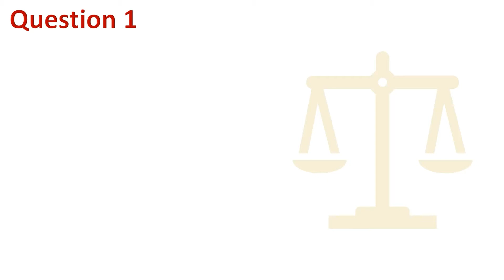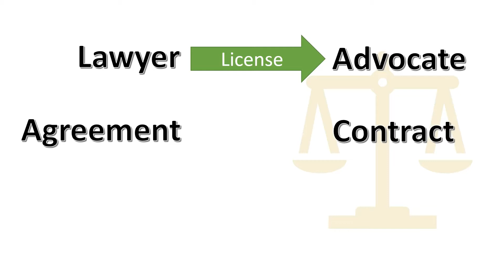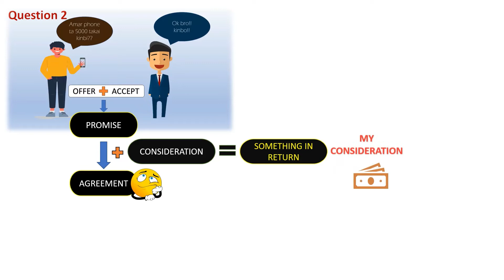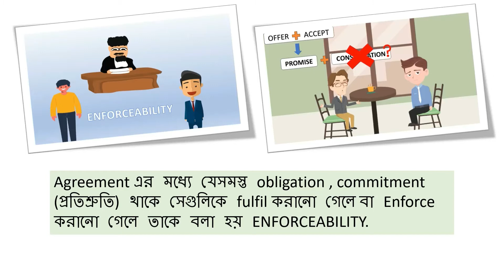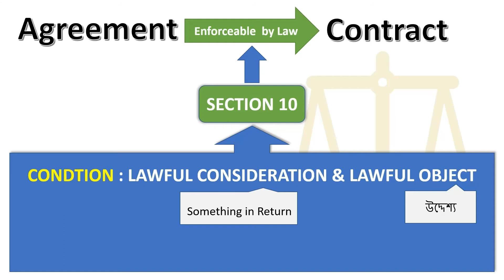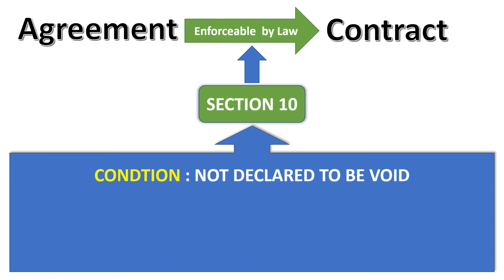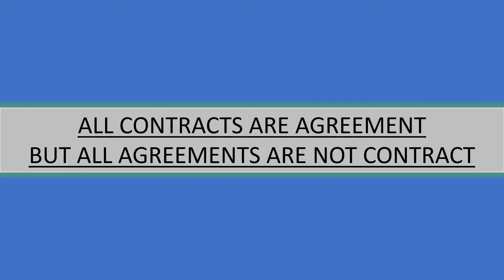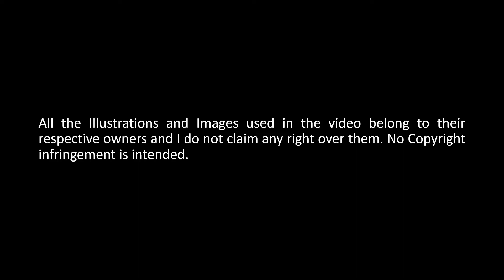The Indian Contract Act 1872 | What is Contract | Video 2 | LLBH | Bengali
✔BOOKS FOR LAW OF CONTRACT✔

1) N. D. Kapoor's Elements Of Mercantile Law
(The book is divided into three Volumes. Volume I is Law of Contract, Volume II is Company Law and Volume III is Industrial Law.)
(Please check latest edition before buying)

2) INDIAN CONTRACT ACT BY Dr. R.K. Bangia`s

3) Law of Contract and Specific Relief by Dr. Avtar Singh

About this video: This video is created for beginners law students who want to understand the law of contract from basic. The difference between Lawyer and Advocate is discussed at first only for the better understanding of the concept. I hope this lecture will benefit my viewers.

About : If you are Searching for LL.B Course-related videos in Bengali then this channel is for you. Here I am Analyzing Law subjects in Simple Language.

👍Plz give feedback after watching this video